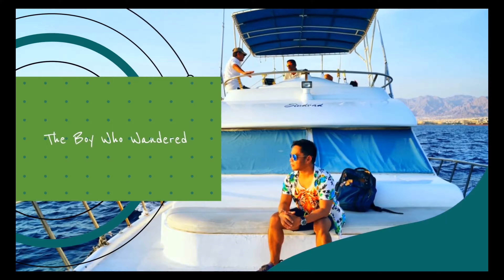Travel Guide to Balabac Islands, Palawan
Balabac trip is one of the greatest travel adventures I ever had so far. The islands are amazingly beautiful packed with pure and fine white sands, crystal clear turquoise waters and endless sandbars.

Please watch my video for more info and hope you'll enjoy it mga ka tropang makakati ang paa! 👌😊🦶